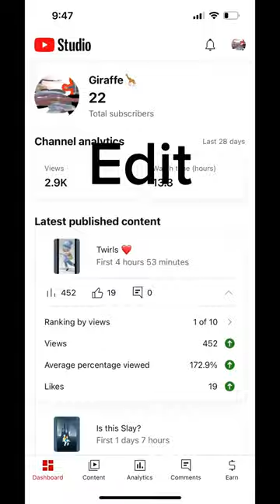10 things I love feat. My best friends art ❤️